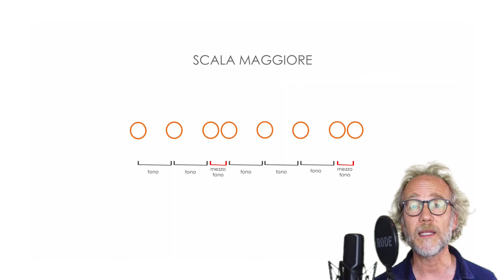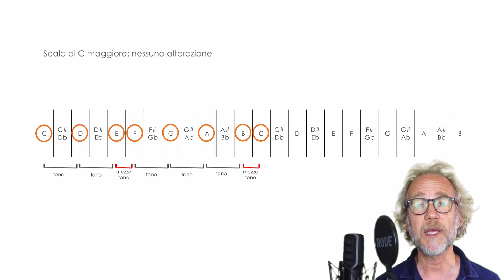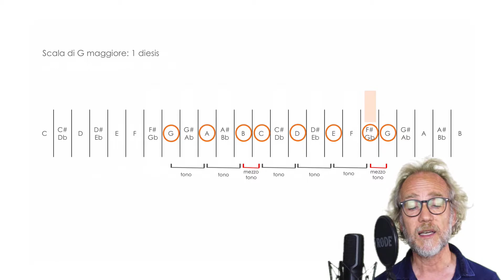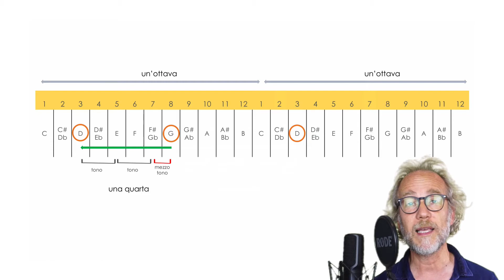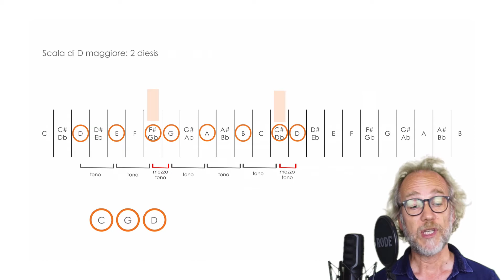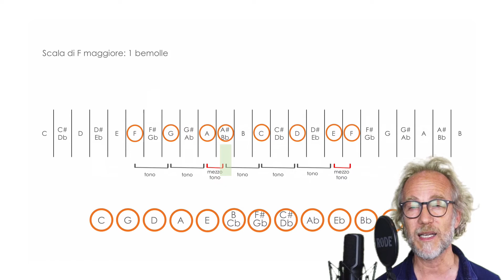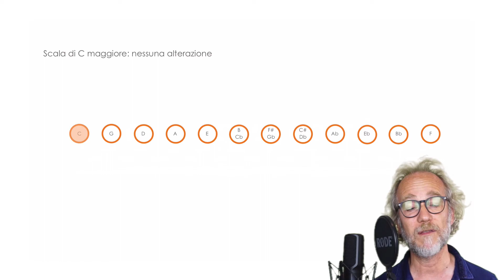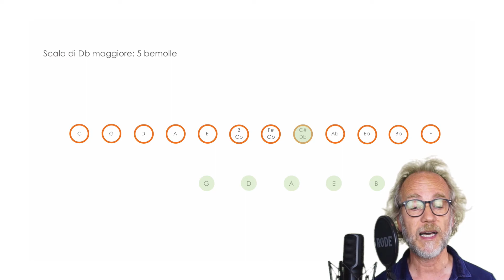#07 Armonia Funzionale alla musicoterapia: la mappa (prima parte)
Settimo tutorial dedicato all'armonia Funzionale alla Musicoterapia. In questo video affronteremo un argomento complesso ma fondamentale per comprendere "l'architettura armonica". Potremmo intitolarlo "Circolo delle quinte" oppure "Regole per il trasporto" o ancora "Le alterazioni: queste sconosciute" o " Tips and tricks per sapere quanti diesis ci sono in tonalità di Mi maggiore" e così via. Ho preferito intitolarlo "La Mappa" perché credo che chi lo guarderà potrà trovare indicazioni interessanti per muoversi nel meraviglioso mondo dell'armonia. Nello specifico in questo video tutorial tratto solo le scale maggiori rimandando ad un prossimo video la trattazione delle scale minori.